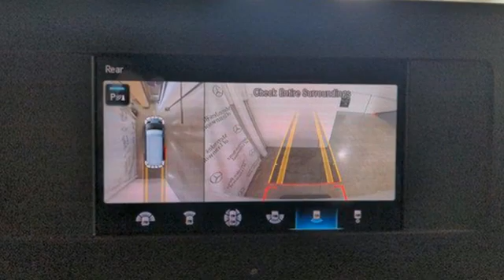New 2023 Mercedes-Benz Sprinter Cargo Van Lynnwood WA Seattle, WA S23183 - SOLD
Year: 2023
Make: Mercedes-Benz
Model: Sprinter Cargo Van
Trim: Sprinter Cargo Van 2500 High Roof Gas 170" RWD
Transmission: Automatic
Color: Arctic White
Interior: Black
Stock #: S23183
VIN: W1Y40CHY7PT149989
2023 M2CA7G $50,7909147 Arctic WhiteOptionsC01PKG Driver Convenience Package $442E46 12 V power outlet, driver seat baseF64 Electrically folding exterior mirrorsFJ1 Hinged lid for storage compartmentFJ5 Hinged Lid for Storage Compartments left and rightFZ9 Keys, two additional mastersJW8 Attention AssistCT1 Rear spring vibration absorbers $153D50 Cargo partition $317E3M MBUX MULTIMEDIA SYSTEM WITH 7 TOUCHSCREEN $523ES5 Charging package, dashboard $91H16 Heated driver's seat $313H21 Windshield with filter bandJA7 Blind Spot Assist $497JB6 Parking Package with 360 degree camera $854JK5 Instrument cluster with color display $159L13 Fog lamp with cornering light function $220R98 Rims painted jet black $90S23 Twin front passenger seat $441T75 Door-mounted assist handles, driver & passenger $65T77 Assist handle w/ partition $35V43 Wood floor with 6 D-rings $466VA3 Side wall paneling full hardboard $490VF6 Artico Man-Made Leather Black $66W54 Rear doors, opening to side wall $397W73 Bumper step, rear, grey $206XM4 Acoustic package $96SUBTOTAL $56,711ZUFR Delivery & Destination charge $2,295- TOTAL - $59,006

Address:
17800 Highway 99